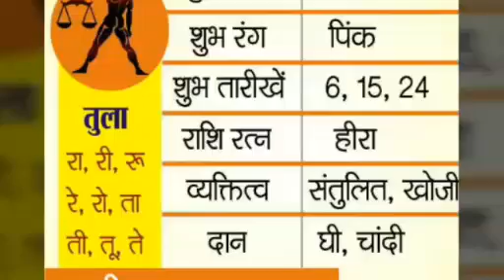तुला राशि वाले जाने अपना भविष्य कैसा रहेगा 2018 में.??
तुला राशि के लोग जाने कि उनका भविष्य कैसा रहेगा 2018?